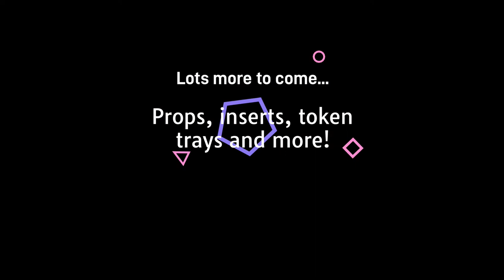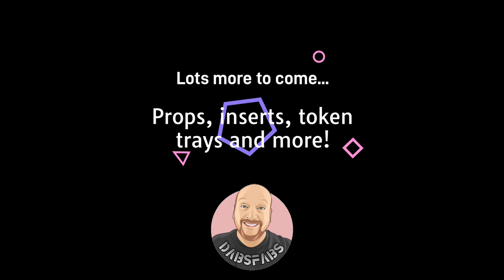3D Printed Monty Python's 'Black Knight' on FLSun Super Racer & Painted by DABSFABS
A gift for my Father-in-Law, this model of the Black Knight from Monty Python's 'The Holy Grail' was a fun print, and came out looking great with some Silver Leaf Rub 'n Buff finishing.

Used .16mm layer height, and a relatively slow speed of 60mm/s instead of the full speeds that the SR is capable of.  Infill at 20%, temp 210 and bed 60.